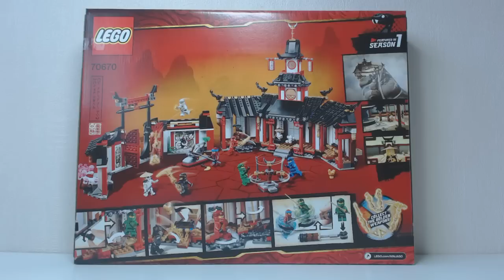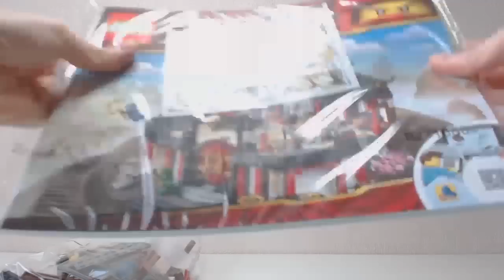[CONSTRUCTION] LEGO Ninjago : Monastery of Spinjitzu (1/5) [FR]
Construction de l'ensemble de jeu LEGO Ninjago #70670 : Monastery of Spinjitzu (Le monastère de Spinjitzu), sorti en 2019.
Partie 1/5.

Par Loserkiller.